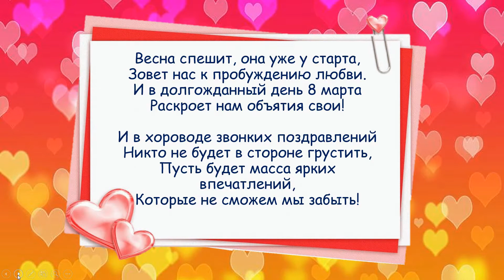8 марта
МБДОУ «ДЕТСКИЙ САД ОБЩЕРАЗВИВАЮЩЕГО ВИДА С ПРИОРИТЕТНЫМ ОСУЩЕСТВЛЕНИЕМ ДЕЯТЕЛЬНОСТИ ПО ХУДОЖЕСТВЕННО-ЭСТЕТИЧЕСКОМУ РАЗВИТИЮ ДЕТЕЙ №44 «АНДРЕЙКА»